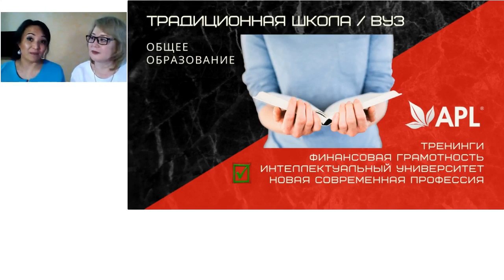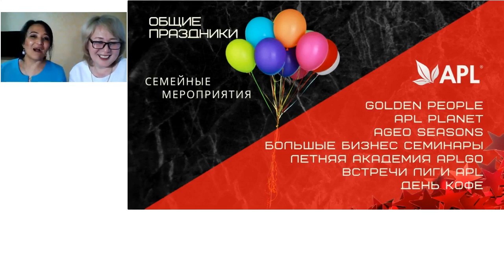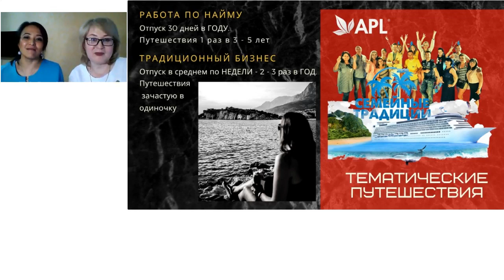APLGo🍀 | База знаний | 🙏 От Матфея😇 | ПВК Часть 1. Индира ТАЛТАНОВА & Лазат КУЗЕМБАЕВА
Контактная информация:
Телефон:
Skype: matthewcent
YouTube: Matthew Cent (Matwej Zent)
matthewcent
olgacent_